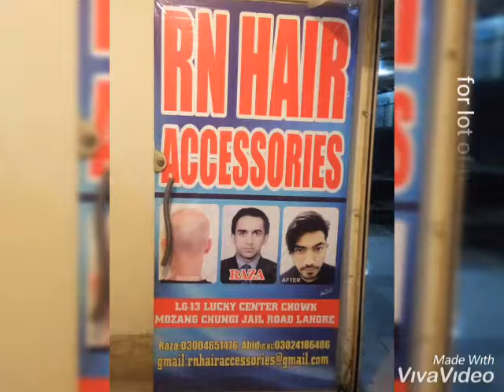RN HAIR ACCESSORIES raza +92 3004651476